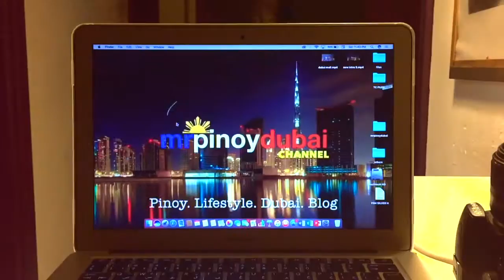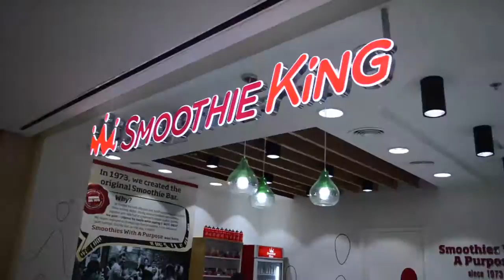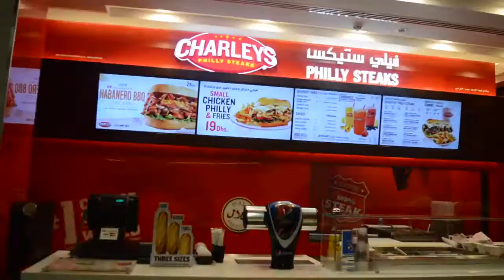Burjuman Mall Dubai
tayo ng pasyalan ang Burjuman Mall Dubai